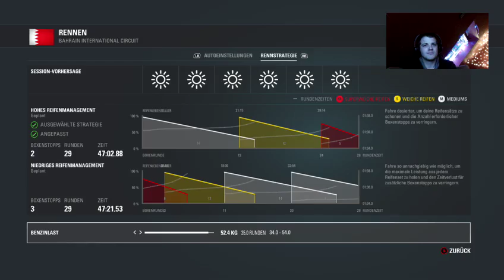Vier Freunde Eine Online Weltmeisterschaft